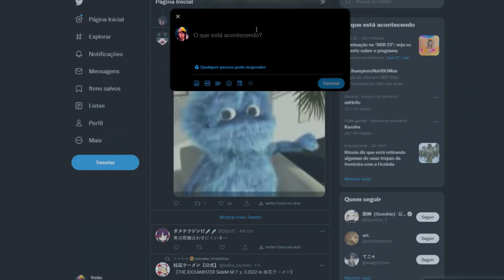NEM FUDENDO 2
YAE MIKO DEUSA SUPREMA